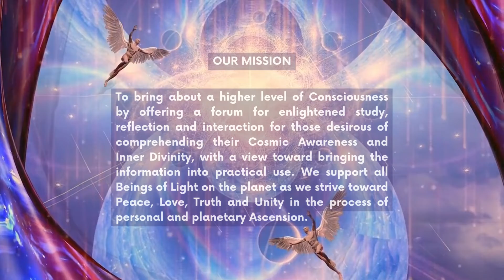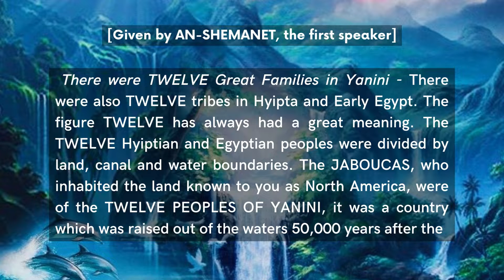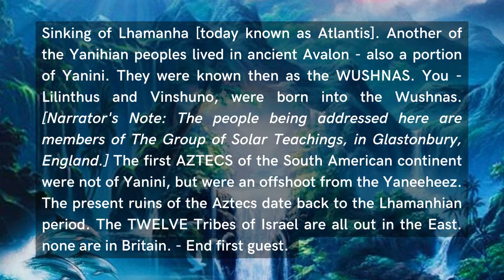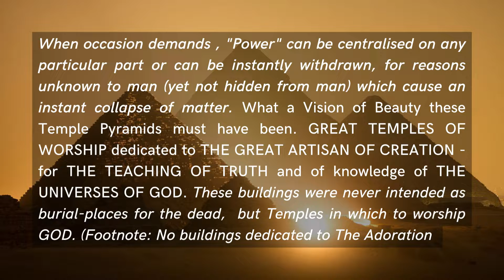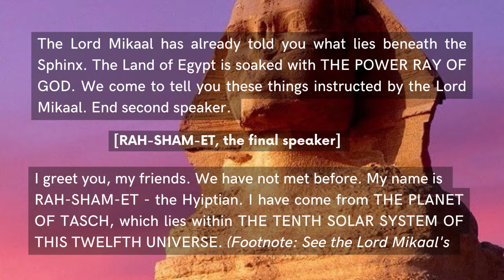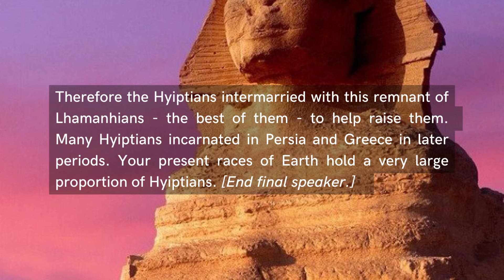EGYPT/HYIPTA - THE PYRAMIDS - 12 Monuments to God; Not 3 Tombs - Part 2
Revelations from the Winds of Truth & Yanihian Script and The Records of Ancient Egypt and Hyipta, given by Archangel/Lord Michael/Mikaal.

In this video,  Three  Hyiptians are asked by Archangel/Lord Michael/Mikaal to give accounts of their experiences with Yanini and the Early Egyptians regarding:

The Hyiptians, who came from the 10th Solar System in this Universe, incarnated into the remnant Atlantean population which later migrated to Egypt
The locations of the 12 Countries/Regions/Tribes, the Great Families and descendants of Yanini throughout the Earth
Tell us HOW the Pyramids were built
Tells us WHY they were built, the ORIGINAL INTENT and use by the Egyptians and Hyiptians
Tells us WHAT they are made of [Amethyst Crystal]

Source:
THE WINDS OF TRUTH TRUST - Book Purchase and History Info

THE TRUTHS OF GOD
The publications of the Group of Solar Teaching are prepared, printed and published under the authority of the Lord Mikaal Himself, the Author of Solar Teaching - Lord under God of the Cosmic FACNIC RAY OF POWER AND RULERSHIP FOR GOD